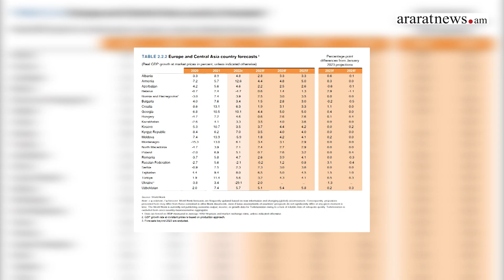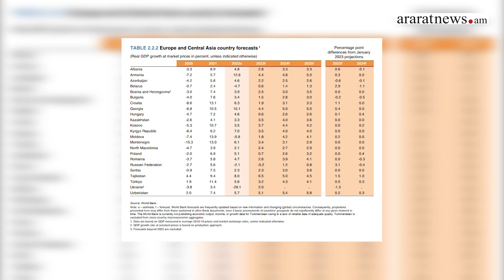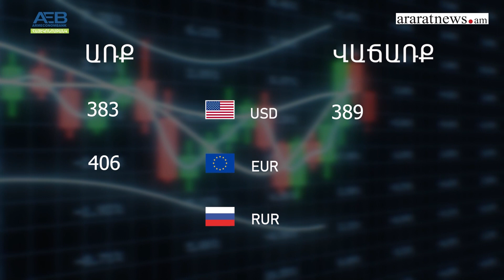Համաշխարհային բանկը Հայաստանի տնտեսական աճի կանխատեսումը բարձրացրել է 4.4 տոկոսի